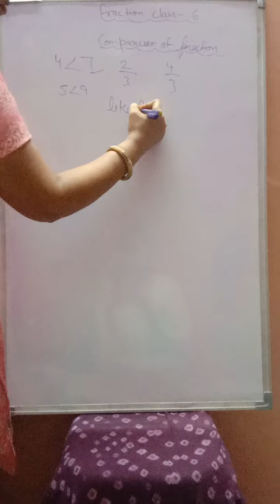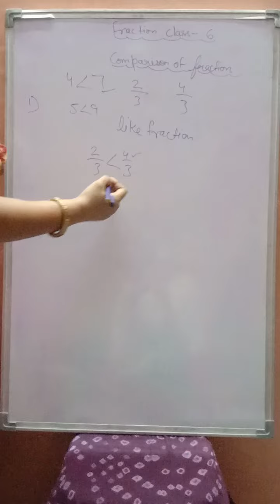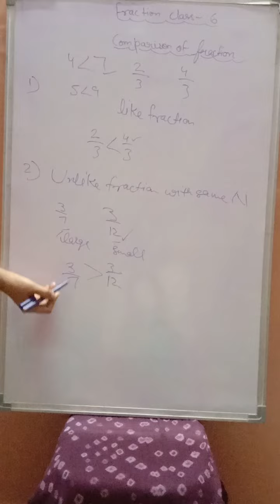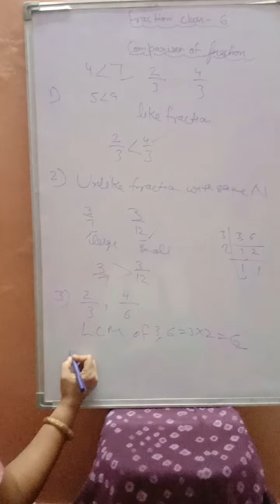how do comparison of fraction class 6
how do comparison of fraction class 6 ‎@being Anju 😊☺️